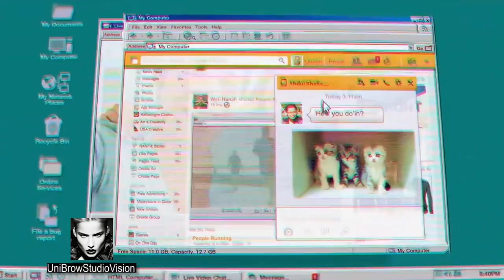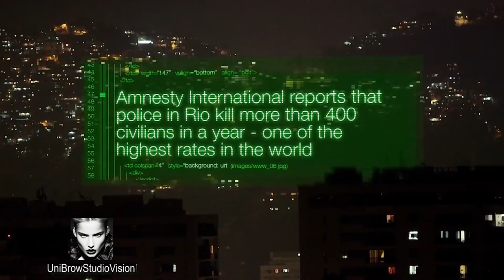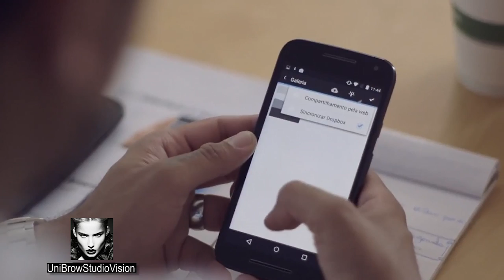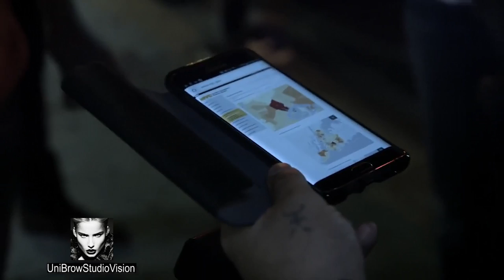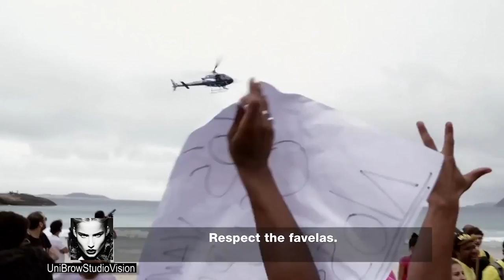We Are The Change - The Bigger Brother